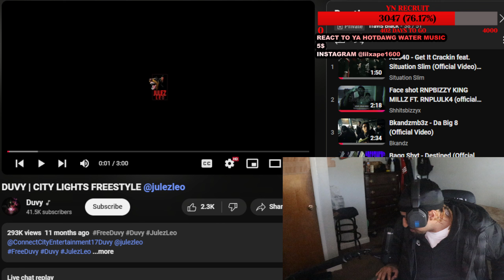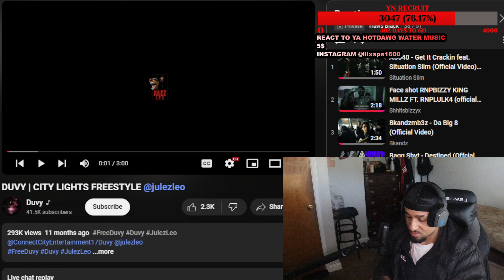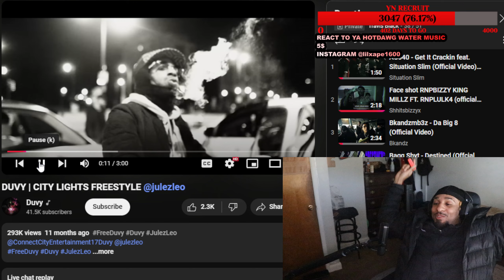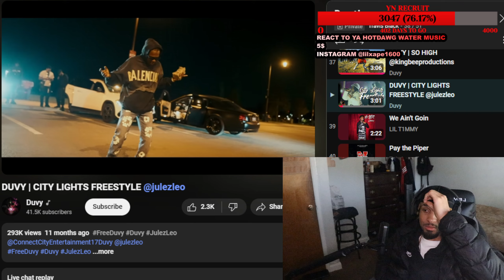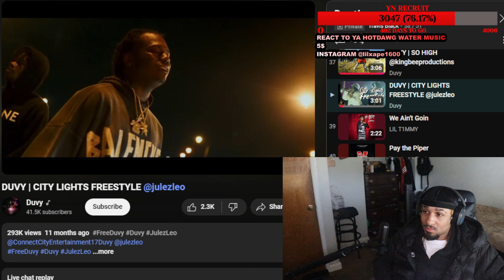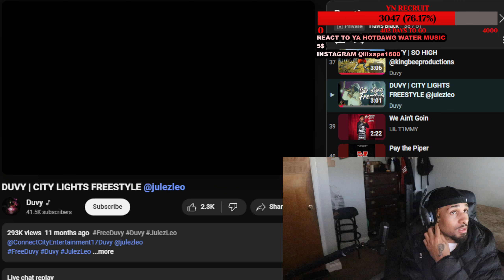DUVY - CITY LIGHTS FREESTYLE (REACTION)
in todays video we are reacting to  DUVY - CITY LIGHTS FREESTYLE . Tell Me What Song Is Next.

YT Plug Channel: APE_GOSKITZ$ or @APE_K1